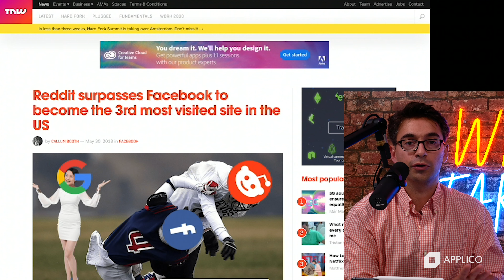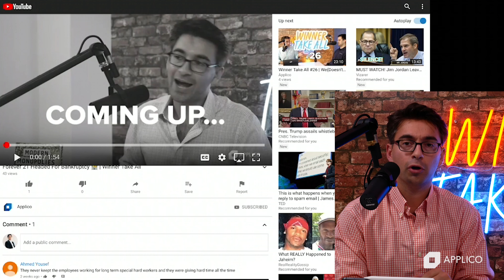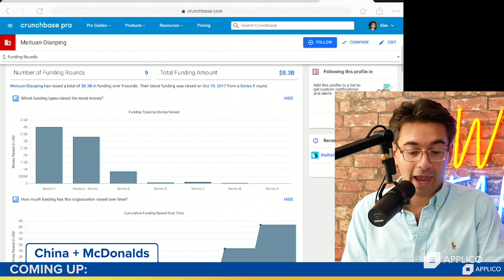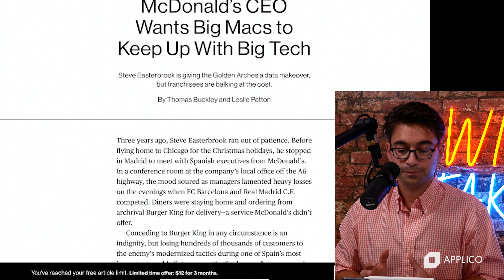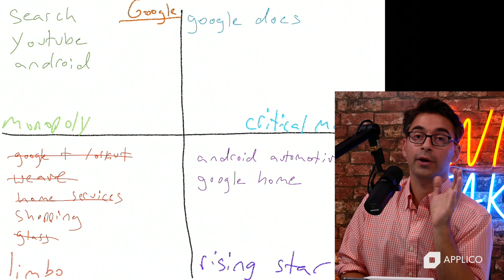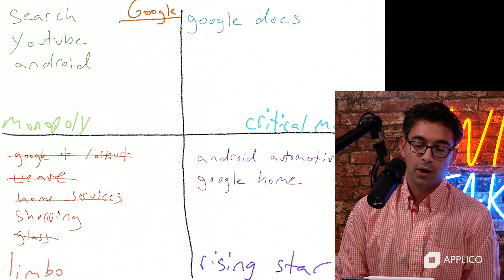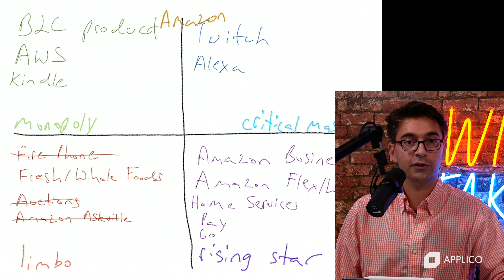Winner Take All #28 | Reddit's Story, McDonald's, Platform Analysis: Apple, Google, and Amazon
Alex and Nick start the show by addressing some viewer comments and digging into the story of how Reddit grew to be the #3 website in the US. We also touch on McDonald's continued misses with delivery and take a deep dive into 3 of the biggest platform conglomerates operating today.